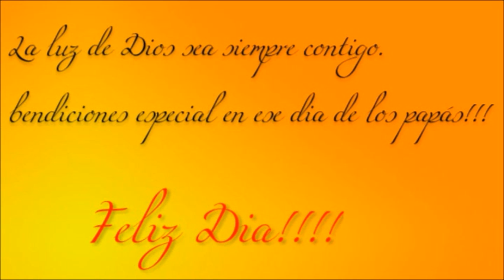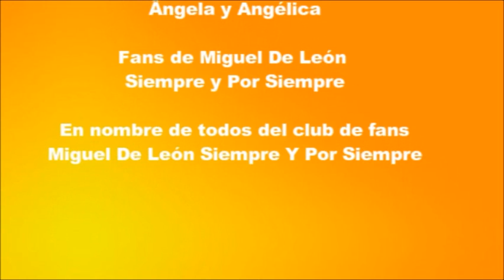Feliz Dia De Los Padres Miguel De León - 2017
Hoy en Venezuela se festeja el dia de los padres, esa fecha tan especial y aqui dejo ese video dedicado a Miguel bello. Feliz dia de los padres Miguel!!!